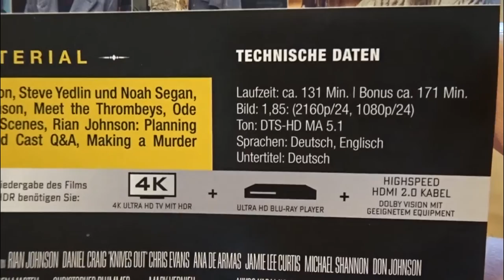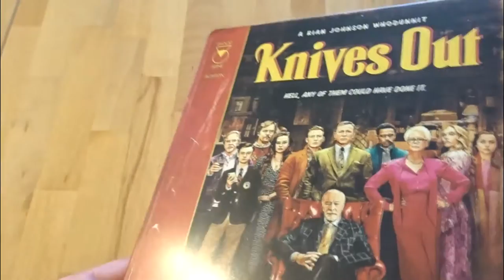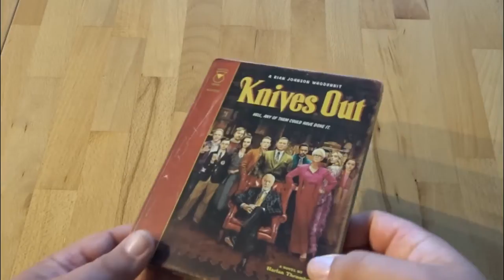Knives Out Limited Steelbook Unboxing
Gruss STEFFO